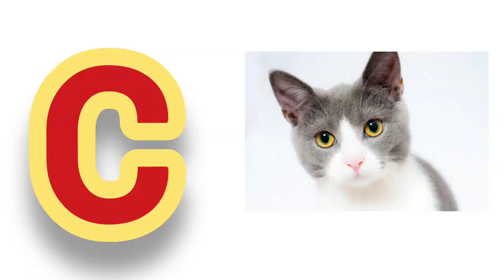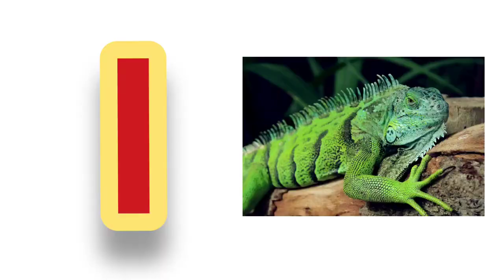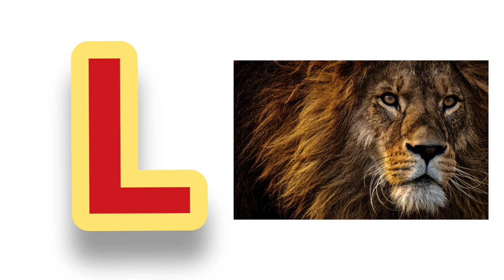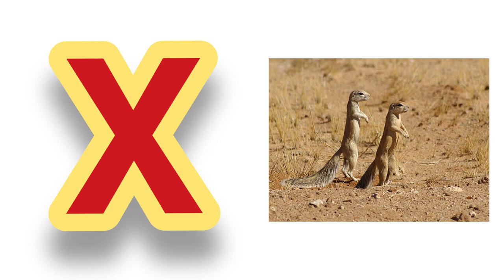ABC Animals for Children - Learn Alphabet with Animals for Toddlers & Kids ABC Alphabet Animals Name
ABC animals for children and toddlers. Here is an educational video to learn the alphabet with animals for kids, toddlers, and kindergarten.
Learning the alphabet is very important in the early development of preschool and kindergarten children. Kids and toddlers learn the ABC letters visually at first. Therefore, educational videos where letters are represented in a fun way will make learning faster. Additionally, learning with objects such as animals or vehicles is an excellent teaching concept which enables the kids to learn what they hear and see.
ABC Real Animals song | Alphabets Kids song | Learn Alphabets, English and Animals for Kids (Fun)
ABC Animal Song for Kids - Fun Alphabet to Learn ABCD with Animals
A is for ant and alpaca
B is for butterfly, birds and bee (and bear)
C is for cat chicken cow crab and crocodile
D is for dolphin dog and duck
E is for elephant and eagles
F is for fish frog and flamingo
G is for giraffe
H is for hippo horse (and hedgehog !)
I is for iguana
J is for jaguars and jellyfish
K is for kangaroo and koala
L is for lion, lobster and ladybug
M is for monkey and mouse
N is for narwhal
O is for octopus
P is for penguin
Q is for quokka
R is for raccoon and rabbit
S is for seal snail skunks sheep snake and shark
U is for urchin
V is for vampire
W is for walrus whale and wolf
X hmm… maybe an ox ?
A angelfish
B beluga whale,
C
D
E
F
G great white shark, garden
H
I isopod d
J
K
L
M
N
O
P
Q
R
S …we have a lot ! are you ready ?
T
U
V violet sea snail
W
X
Y yellow tank fish,
Z zebra shark

Alphabet Animals – Learn the Alphabets, Animal Names | ABC Songs for Kids
Learn animals, ABCs, the alphabet and phonics sounds with the Alphabet Animals song! What's your favourite animal? There's a Bear, a zebra, a Cow, and some other animals too. Learn your ABCs with all the friendly animals. A is for ant, B is for bear, C is for cow, D is for duck... Sing along with us.